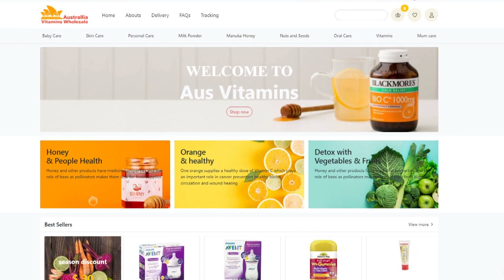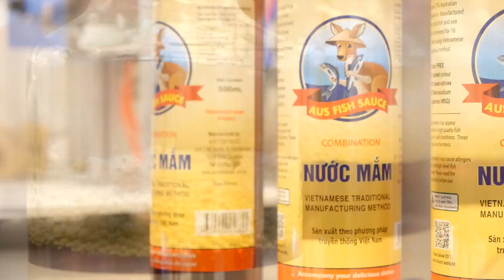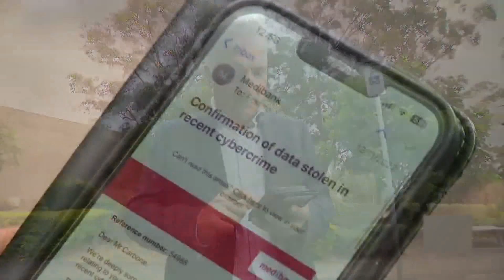Điểm Báo Úc Châu - 02/12/2022